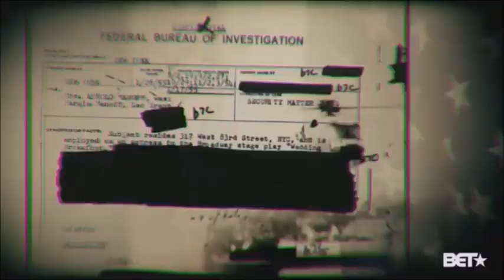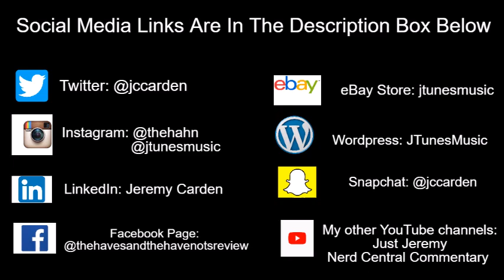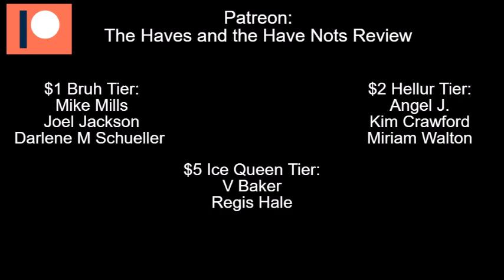Tyler Perry's The Oval | The Oval Network